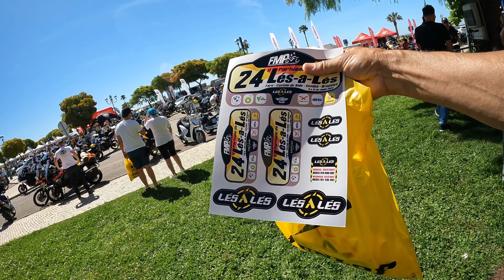Lés-a-Lés 2022 - Prólogo 09 Junho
Prólogo do Lés a Lés n⁰ 24, 09 Junho 2022.
Verificações técnicas, documentação e passagem pela partida.
Nos vídeos que se seguirão darei conta das 1ª, 2ª e 3ª etapas do